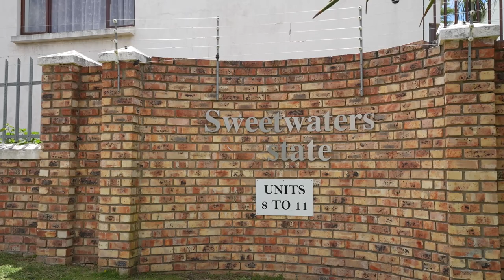3 bedroom security complex home for sale in Kingswood | Pam Golding Properties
This three-bedroom townhouse is situated between Kingswood and Graeme College in a complex of only four units. Open-plan living, indoor braai area and sweeping views of the city lights – come make this your home.